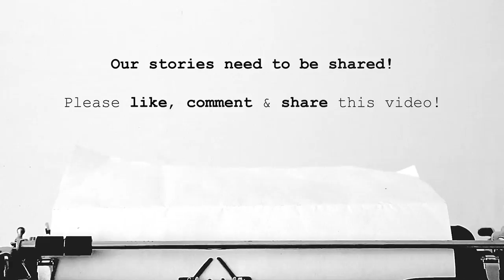Man Walks Across Japan To Create A GPS Marriage Proposal | PicBusters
Our PicBuster is about a very special marriage proposal in this instance. What Japan’s Yasushi Takahashi has come up with is just brilliant; in order to realize his idea, the 31-year-old started a journey of a lifetime. In his luggage a road map and a GPS device that stores current geographical position at regular intervals. Let’s go!
Yasushi starts to walk, he walks through roads, forests, rough terrain, he walks and walk and walks, days, weeks, months, from time to time he rides a bike, travels by car or by ferry across Japan. His Love Mission sends him from Hokkaido in the north to Kyushu in the south. His route is constantly recorded by a GPS device and he is on the road for six long months until he returns to Tokyo, covering an incredible 7,163.7 km on the way.
But what has his month long journey got to do with a marriage proposal? Along the way Yasushi’s route was saved by his GPS device. As he analyzes the data on Google Earth the following becomes visible ... our PicBuster shows the greatest proof of love ever.

The words "Marry me" are written all over Japan. The gigantic GPS artwork is crowned by a huge heart on the island of Hokkaido. He would have needed much longer had he created this work with Japanese characters, but the English version is enough to guarantee Yasushi an entry in the Guinness Book of Records as the world's largest GPS drawing. Now for the all-important question, how did his girlfriend react to this ingenious marriage proposal?

Today, the two are happily married and have formed a family, because such a brilliant application clearly deserves a happy ending.

About PicBusters:

Every picture tells a story and we are here to share it with you. Nothing else. Our vision is to motivate, persuade, and be remembered! We started with a story of human struggle and eventual triumph. We will capture people’s hearts – by first attracting their brains.

Upcoming PicBusters
Our team is constantly searching for upcoming PicBusters. You can check the scheduled publications here. Don’t hesitate to send us your story or some feedback! We are glad doing what we love! But we also love to discuss each PicBuster with people who may know even more details regarding each story.